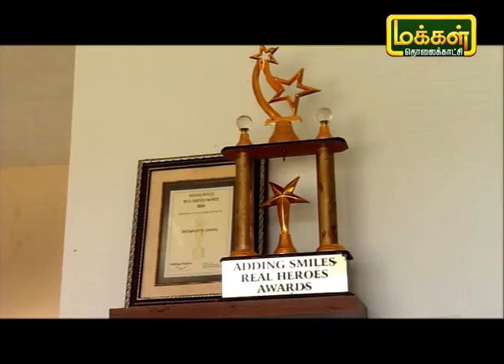மிரட்டல்: Surfing, Kayaking & கடல் விளையாட்டுகளுக்கு எப்படி தயாராக வேண்டும் ? | Mirattal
எத்தனையோ வகையான விளையாட்டுகள் இருந்தாலும் கடல் சார்ந்த விளையாட்டுகள் ஆபத்து மற்றும் சாகசங்கள் நிறைந்தது. அந்த வகையில் இன்று கடலில் விளையாடப்படும் விளையாட்டுகளும் அதற்கு தயார் செய்முறையும் இந்த நிகழ்ச்சியில் பார்ப்போம்.